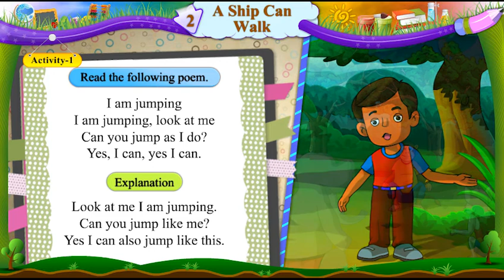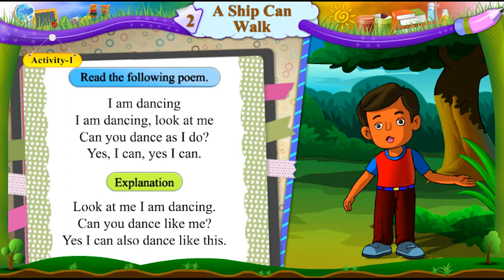STD-6 L-2 A Ship Can Walk activity-1 English Sem-2